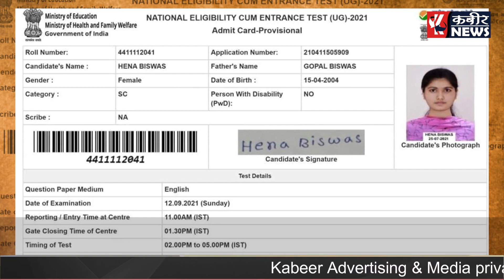NEET Scam 2021 : अब सिर्फ करोड़पति डॉक्टर DOCTOR का ही बेटा डॉक्टर क्यों बनेगा ?NEET 2021 Latest News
विभिन्न प्रकार की खबरों को पढ़ने के लिए आप हमारी वेबसाइट पर विजिट करें।

हमें इंस्टाग्राम पर फॉलो करें : @kabeerupnews